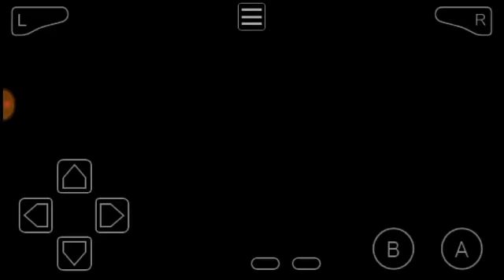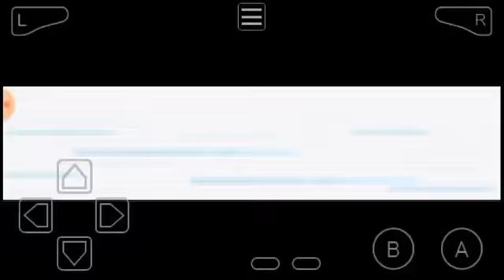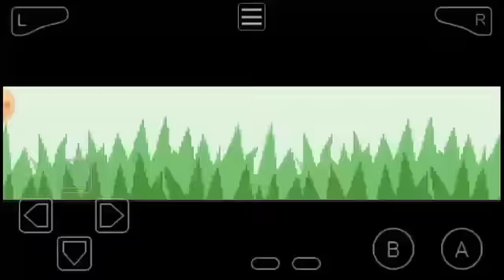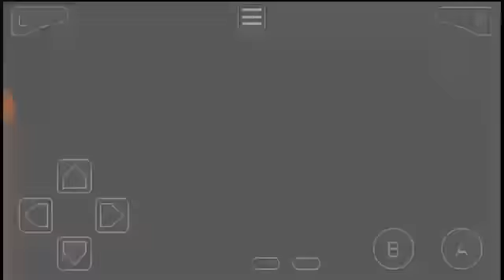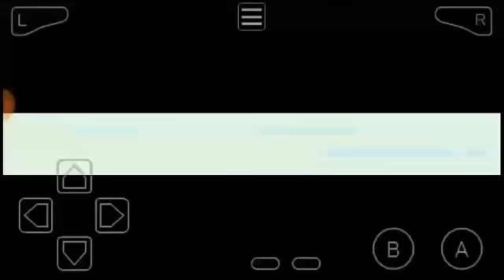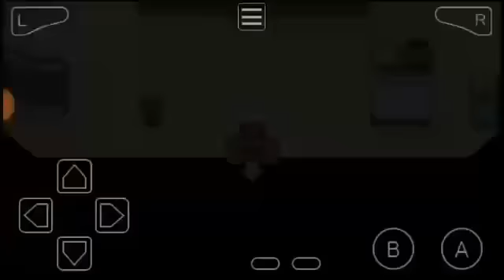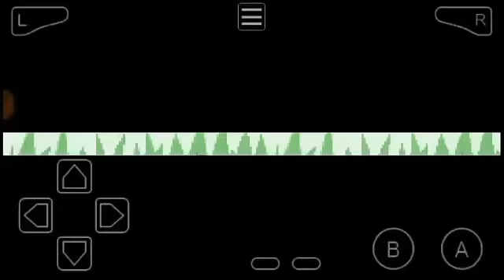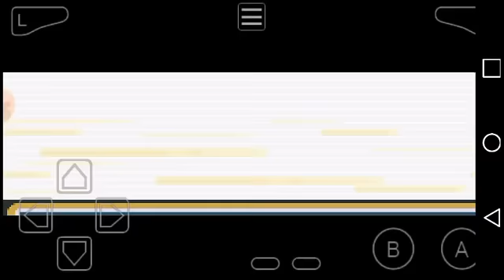O FAMOSO POKÉMON MY ASS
HOJE TRAZENDO MAIS UMA HACKER INCRÍVEL E BEM DIVERTIGA Q VC VAI DAR MUITA RISADAS SE VC JOGAR ELE.

Trata-se de uma paródia baseada no jogo original Pokémon Fire Red.O protagonista é um arruaceiro que só quer fazer bagunça por toda Kanto.
A história segue como a original ,até o momento que o Rival do protagonista resolve fazer uma aposta incomum.Vocês apostaram suas bundas, para ver quem é o melhor treinador.E assim começa a jornada politicamente incorreta,cheia de piadas ,palavrões e é claro,Pokémons.

Características:

-Pokémon até a 3ª geração disponíveis para capturar.
-Quase todos mapas mudados e outros adicionados.
-Pokémon que evoluem por troca evoluem por lv ou por pedras.
-Vários novos eventos como:Plantação de Chikoritas,Squirtle Ninja Mutante do esgoto de Celadon,etc.